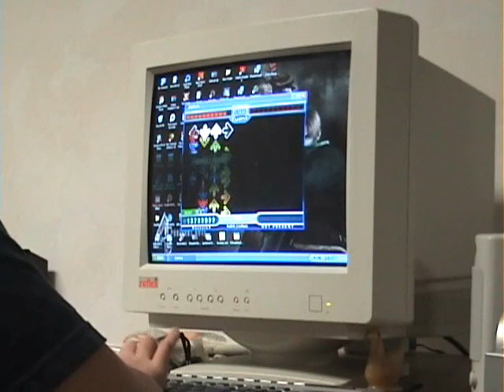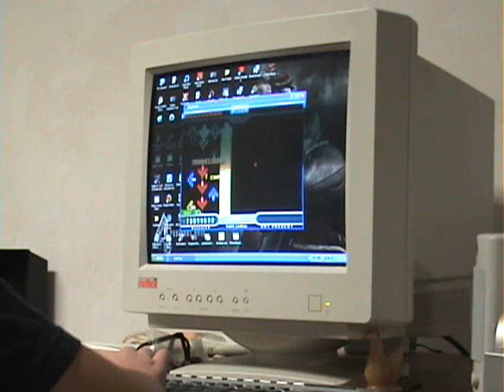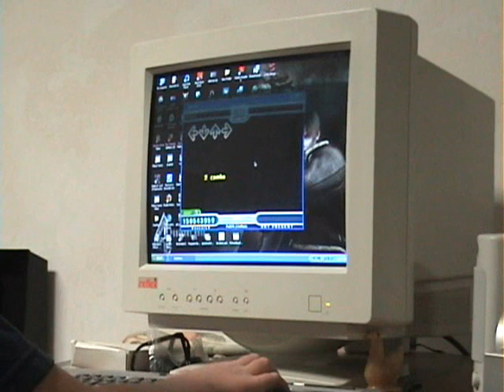Stepmania Pac-Man (Powerpill) 2.0x rate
lol this hurt